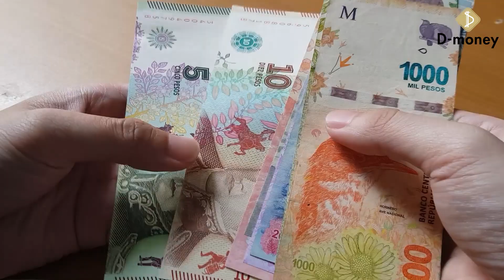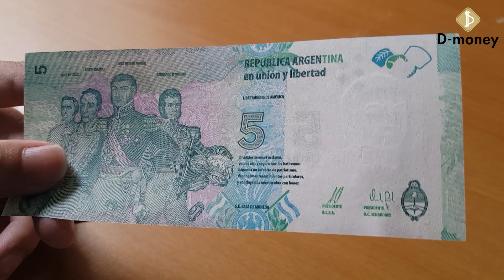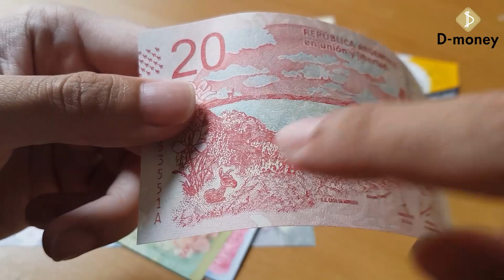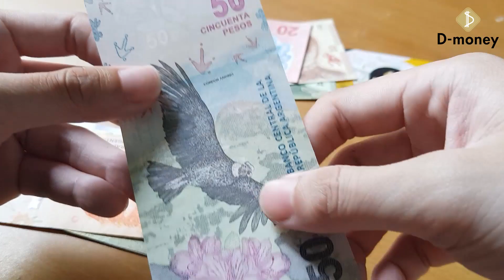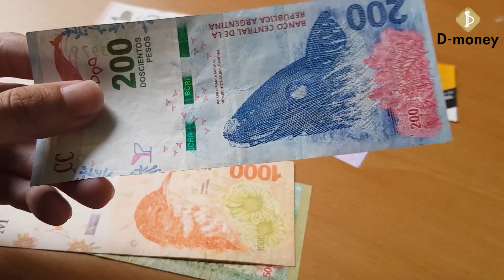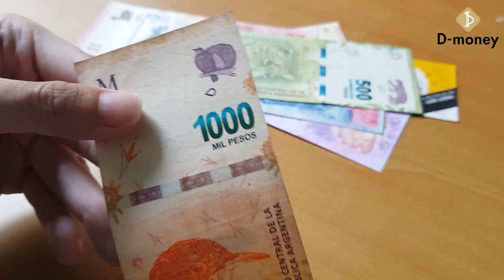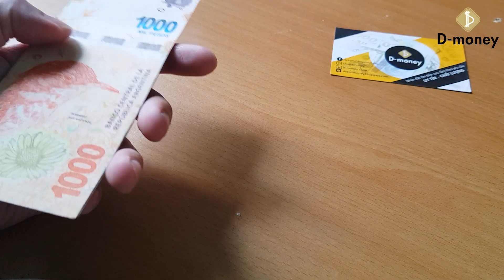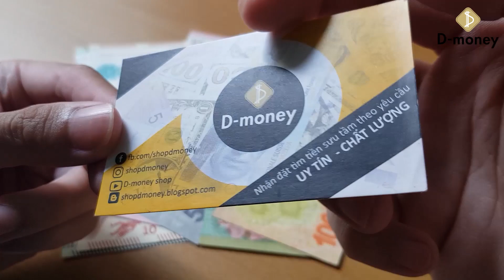Bộ tiền Argentina 2016 có làm bạn mê mệt?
Thật mê mẩn với bộ tiền Argentina 2016 khá giống với phong cách của bộ Venezuela đang lưu hành. Vẫn phong cách xổ dọc, được đầu tư kĩ lưỡng về mặt bảo an hiện đại, chi phí in rất đắt đỏ, không thua kém tiền các nước châu Âu. Argentina hiện đang là nước có bộ tiền lưu hành đẹp nhất vùng Nam Mỹ.

➤ Đăng kí theo dõi kênh để đón xem những video tiếp theo
➤ Xem thêm: